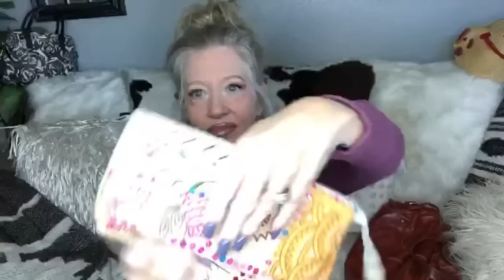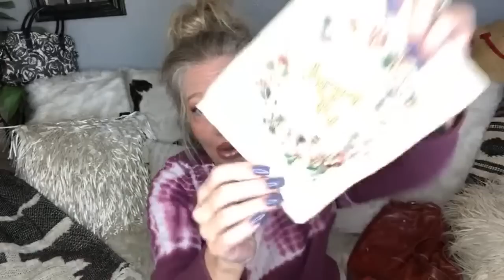Saturday BOHO Bag and Purse Sale!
FOR MORE PURSE TRIPPIN'...